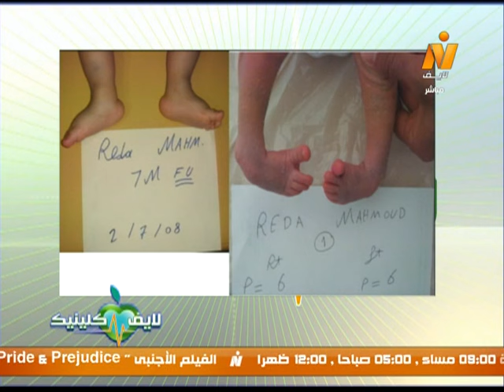أحدث عمليات تطويل وتقويم العظام مع أ.د. ياسر البطراوي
لقاء مع أ.د. ياسر البطراوي - أستاذ إطالة وتقويم العظام - جامعة الأزهر
إطالة_العظام